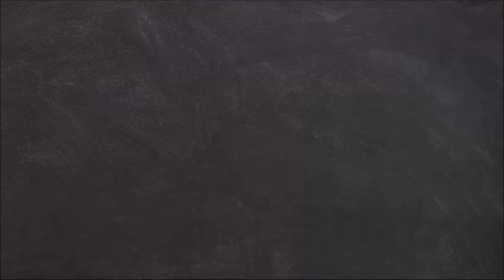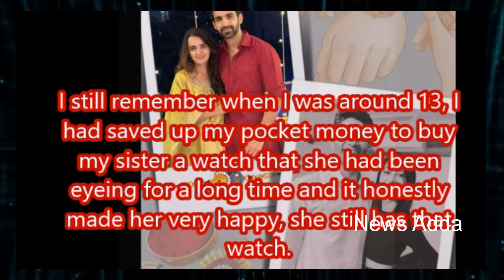Kaise Mujhe Tum Mil Gaye's Arjit Taneja on Raksha Bandhan: Just like Virat l Details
Kaise Mujhe Tum Mil Gaye's Arjit Taneja on Raksha Bandhan: Just like Virat, I can do anything for my sister